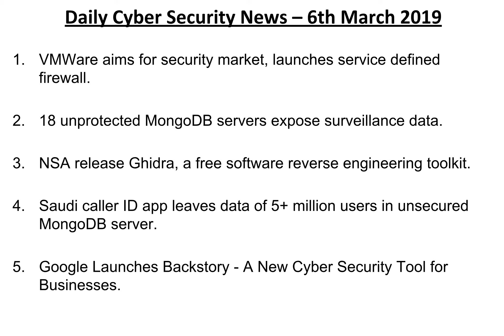Cyber Security News - 6th March 2019 (VMWare, MongoDB expose, Ghidra, Google Backstory)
News:

1. VMWare aims for security market, launches service defined firewall.

2. 18 unprotected MongoDB servers expose surveillance data.

3. NSA release Ghidra, a free software reverse engineering toolkit.

4. Saudi caller ID app leaves data of 5+ million users in unsecured MongoDB server.

5. Google Launches Backstory - A New Cyber Security Tool for Businesses.